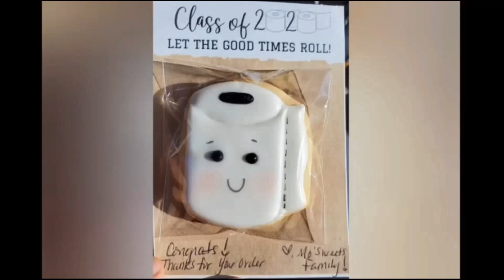S1E3 Applying adversity w/ a Brave Strategist (Amber Avis)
In Michelle's second interview, boss babe Amber Avis talks about how she channeled a devastating experience to inform her current aspirations and mindset. Instead of succumbing to the darkness, Amber models how tragedy can turn into personal triumph in unexpected ways. Will she Beat the Clock? Found out!

More content and products to come soon! Explore the BTC resources
Hosted/created by: Michelle Rubio-Garcia

A BIG THANK YOU TO ALL OF THE SPONSORS WHO PURCHASED ADS AND BOUGHT INTO THE BTC MISSION!
Mo’ Sweets
Also find them on Instagram and Facebook IG handle: mosweetstx